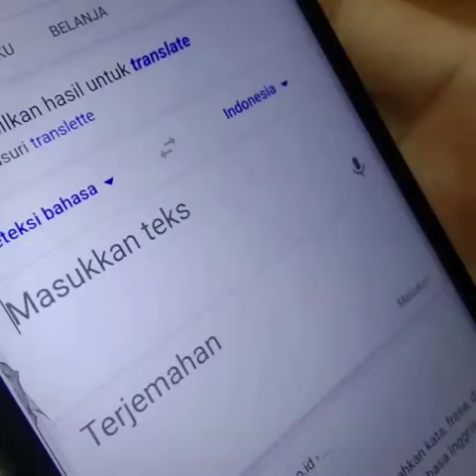KULIAH BSI AJA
KENAPA KULIAH..? BSI AJA!!

Melanjutkan pendidikan ke jenjang yang lebih tinggi sangat diperlukan khususnya di era modern seperti saat ini. Selain meningkatkanwawasan, keterampilan dan pengetahuan dengan kuliah peluang kerja juga semakin besar. Jadi, penting loh memilih kampus untuk menentukan kesuksesan.

Universitas Bina Sarana Informatika hadir untuk mendukung masa depan gemilangmu dengan program studi yang lengkap, dosen profesional, kurikulum berbasis kompetensi, UBSI terakreditasi BAN-PT, dengan lokasi kampus strategis, biaya kuliah terjangkau, dan pendaftaran kuliah yang mudah melalui aplikasi PMB UBSI. Download sekarang juga dan registrasi diri.

PMB UBSI perkuliahan Maret 2021 sudah dibuka loh.. Gelombang satu mulai tanggal 1 November 2020 hingga 2 Desember 2020. Jadi tunggu apa lagi??

Sobat BSI kini sudah bisa daftar untuk perkuliahan di maret 2021 atau desember 2021.